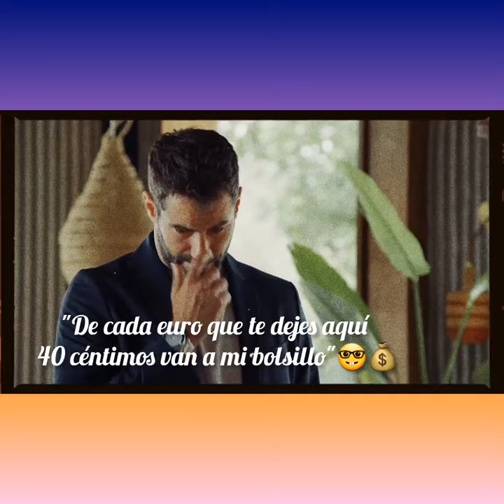Mario Costa MELV ||Boys like you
Video hecho con escenas de Mario Costa/Lucas Moreno de la serie Mia Es La Venganza con la canción "Boys like you" de Kesha ft Ashley Tisdale

Todos los derechos pertenecen a Mediaset España y  Alea Media.